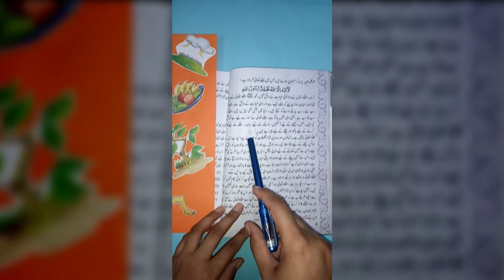Class2 Islamiyat Part2 - 070720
Class2 Islamiyat Part2 by Teacher Sadia Noureen 070720